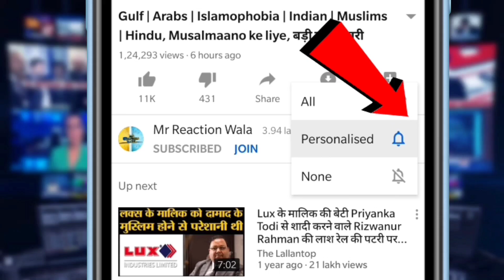Salman Khan Breaks Silence on Jacqueline Fernandez| सलमान ने जैकलीन को लेकर किया बड़ा खुलासा